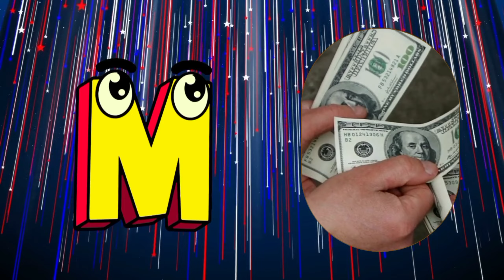ABC Song - A for Apple | Learn ABCs & Numbers with Fun Rhymes for kindergarten!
🎶 Welcome to our ABC Song Remix! 🎶 This fun and educational video is designed for kids to make learning the alphabet an exciting experience. Join us as we sing along to a catchy remix of the classic ABC song, perfect for toddlers and preschoolers.

In this video, your little ones will:
- Learn the letters of the alphabet in a fun, engaging way
- Enhance their memory and pronunciation skills
- Enjoy colorful animations and lively music that keep them entertained

Whether you're a parent, teacher, or caregiver, this ABC remix is a fantastic tool to help children develop early literacy skills while having a blast! Don't forget to encourage your kids to sing along and dance to the beat!

Phonics
Song
A for Apple
ABCs
Alphabet
Rhymes
numbers
counting
1 to10
learn Numbers
Kindergarten
Learning
Fun
Children
Preschool
Education
Literacy
Sound
Letters
Vocabulary
Engaging
Interactive
Creative
Sing-along
Early learning
Phonemic awareness
Song lyrics
Visuals
Animated
Music
Classroom
Teaching tools
Learning resources
Language
Activities
Games
Memorization
Repetition
Development
Cognitive skills
Coordination
Motor skills
Listening
Comprehension
Sound recognition
Educational content
Bright colors
Child-friendly
Entertaining
Motivational
Confidence
Knowledge
Imagination
Creativity
Engagement
Family fun
Group activities
Home learning
Streaming
Online
Content
Safe learning
Kid's songs
Nursery rhymes
Sing
Dance
Memorize
Understanding
Challenge
Explore
Discover
Curiosity
Active learning
Play
Enjoyment
Happy
Smiles
Growth
Listening skills
Receptive language
Expressive language
Brain development
Parent involvement
Teacher resources
Learning styles
Tailored content
Visual learning
Auditory learning
Kinesthetic learning
Group learning
Social skills
Communication
Vocabulary building
Phonetic sounds
Context
Meaning
Letter recognition
Sound blending
Word formation
Storytelling
Children’s education
Engagement strategies
Rhythmic patterns
Catchy tunes
Refrain
Chorus
Repetition for retention
Easy to follow
Child-centered
Positive reinforcement
Interactive videos
Virtual learning
Classroom activities
Parent resources
Multisensory approach
Collaborative learning
Connect
Experience
Joy of learning
Growth mindset
Play-based learning
Exploratory learning
Early childhood
Foundations
Skill development
Language arts
Phonics activities
Literacy skills
Essential skills
Early reader
Pre-literacy
Alphabetic principle
Brain engagement
Learning through play
Cognitive development
Academic success
Lifelong learning
Curated content
Inspiring
Enriching
Celebrate learning
Family engagement
School readiness
Building blocks
Learning milestones
Skills for success
Reading readiness
Joyful learning
Meaningful learning
Playful phonics

 • Learn Animal Names with Alphabets | N...
• Irha and Baba Family Fun Time at Amus...
• Hickory Dickory Dock | Nursery Rhymes...
• Learn abc alphabets and numbers count...
 • Body Parts | Parts of body in English...
• ABC | Baby Shark | Learn ABC with bab...
• Twinkle Twinkle Little Star | Nursery...
• Nursery Rhymes| Wheels on the bus| Tw...
• Abc - The Best Way To Learn Alphabets...
• Let's Color Some Vegetables Today 😍  ...
• Learning ABC & Numbers | A To Z Anima